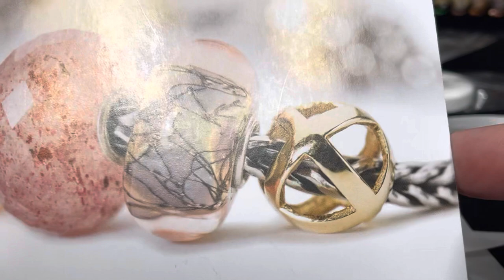Trollbeads Haul | Mother’s Day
I wanted to share with you my purchases from the Mother’s Day collection plus a few extras to supplement my order.  😉

Editing my video I realize I used incorrect names a few times, but I have included the correct names embedded visually within the video.

What Trollbeads have you treated yourself to lately?

Linda 💕